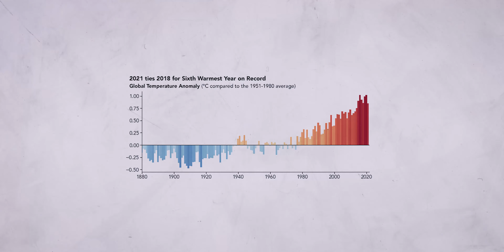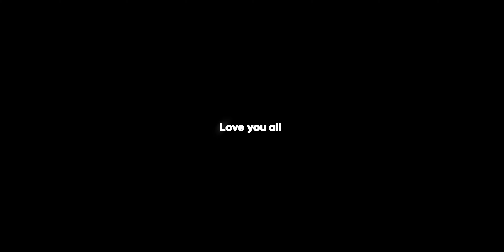The Story of Our Planet Earth - Global Warming is real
My channel is about Vlogging. We cover lots of cool stuff such as Life Style - Tutorials